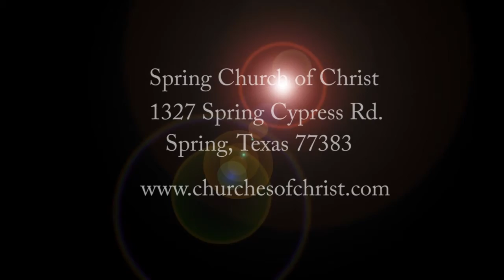The Word of Reconciliation (13)